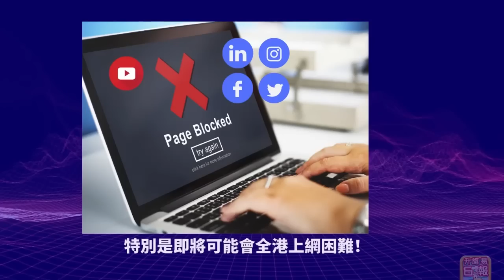11.17 【被制裁要坐包機？】亞太經合組織會議唯一被美國制裁的李家超出訪曼谷，被指控浪費公帑坐私人包機！@主持：Tony Choi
11.17 【被制裁要坐包機？】亞太經合組織會議唯一被美國制裁的李家超出訪曼谷，被指控浪費公帑坐私人包機！@主持：Tony Choi